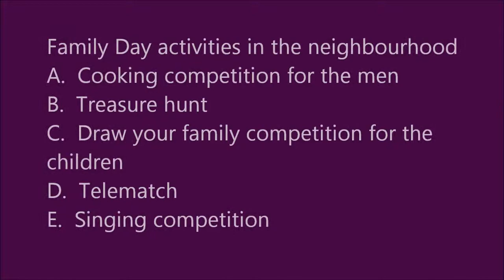MUET SPEAKING THURSDAY 8 MAY 2014 TASK A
Watch, listen and compare yourselves with the candidates in the video. Post your comments to help improve the task.